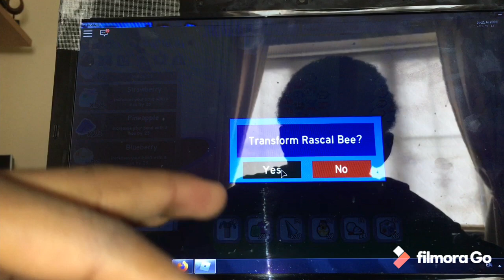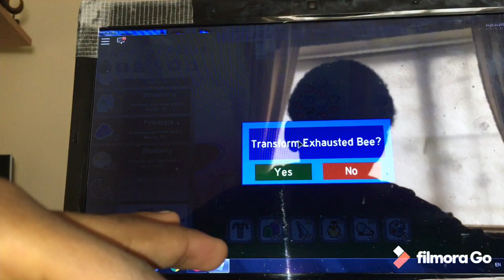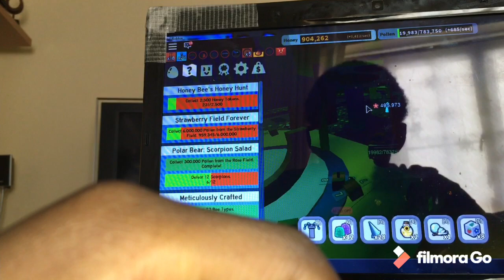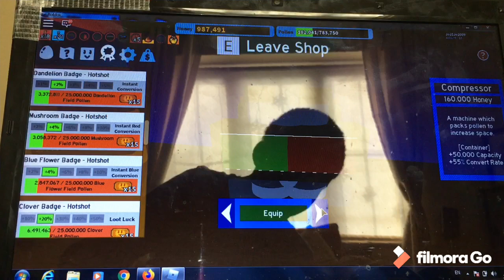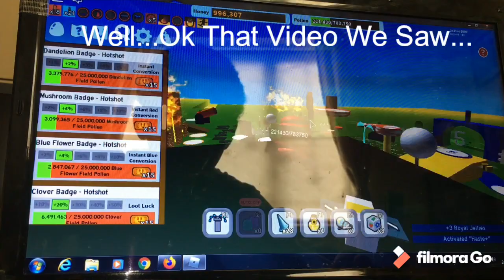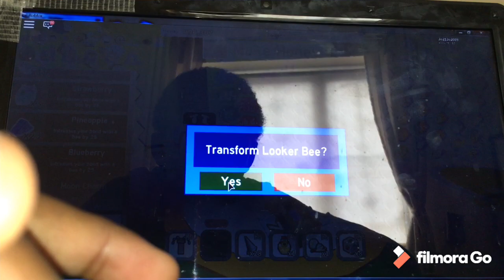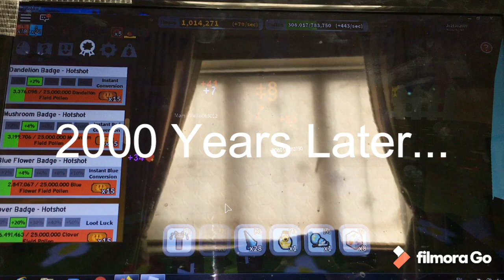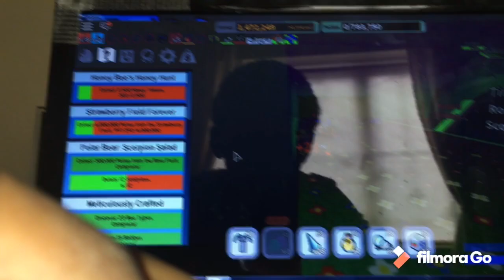Bee Swarm Simulator